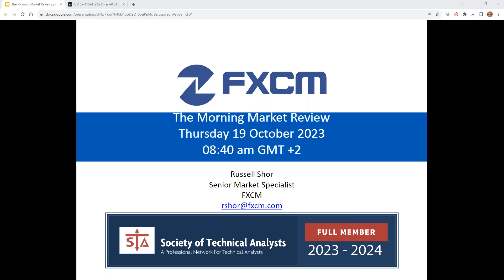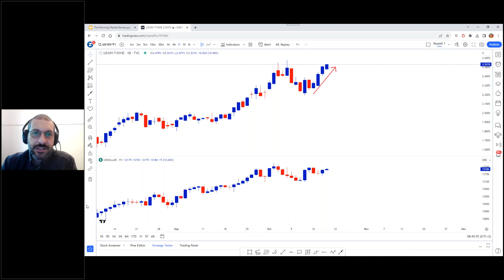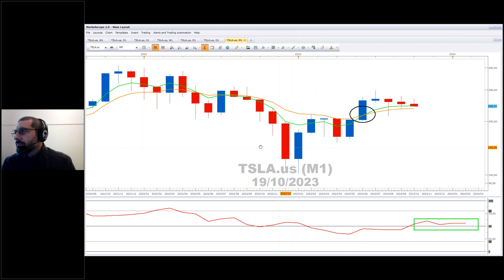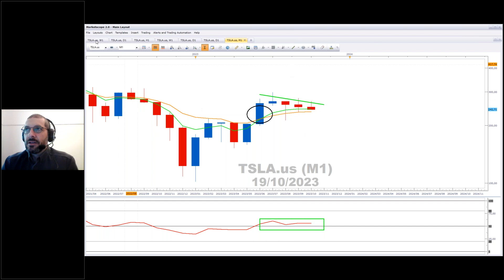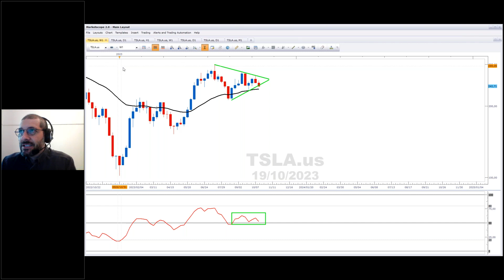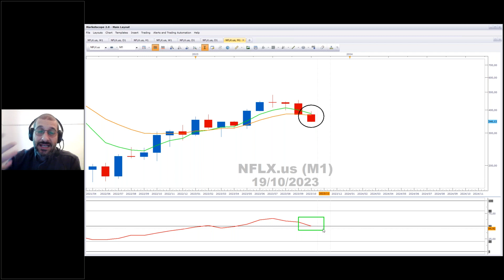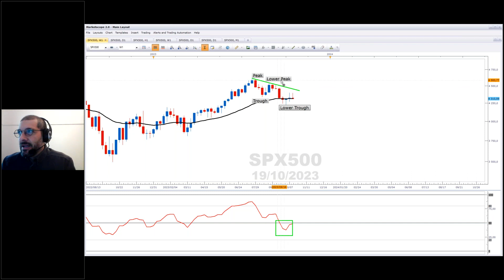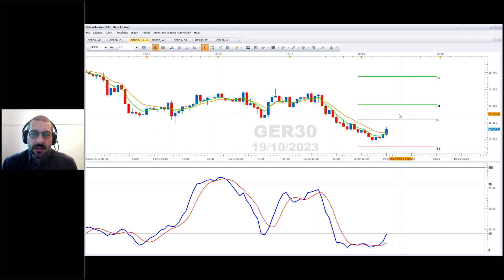Morning Market Review - 19 October 2023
Stratos Europe Ltd (trading as “FXCM” or “FXCM EU”), previously FXCM EU Ltd